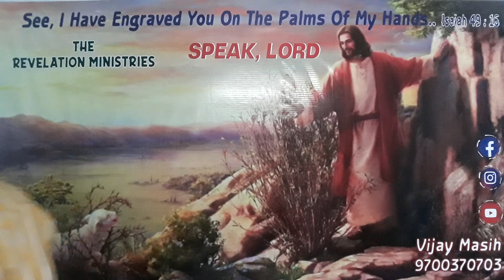Fasting PRAYER ( Hindi Sermon full Part 4)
FASTING PRAYER
MATTHEW 4-8:10
HINDI SERMON FULL PART 4